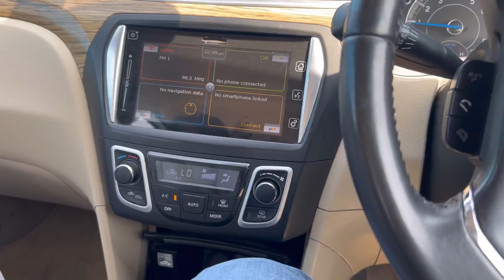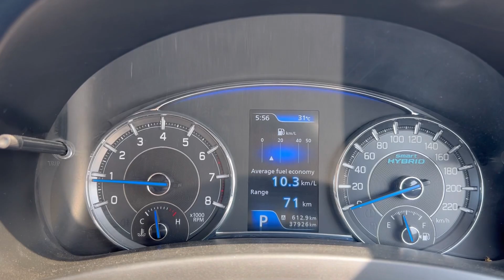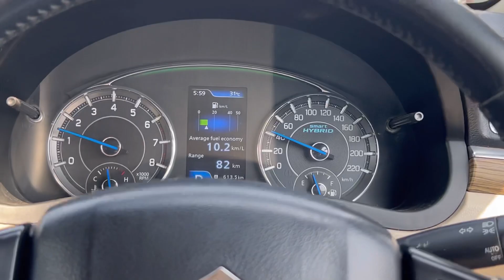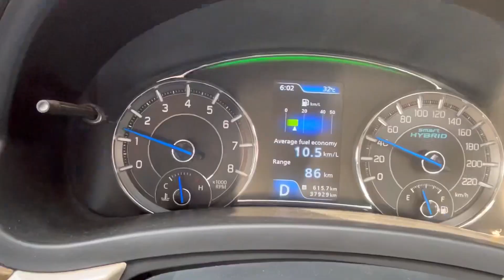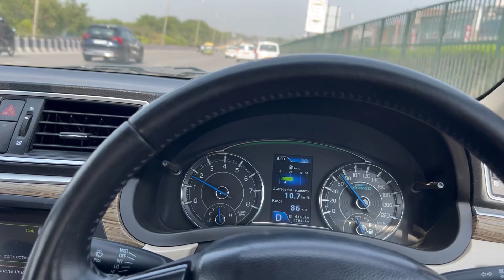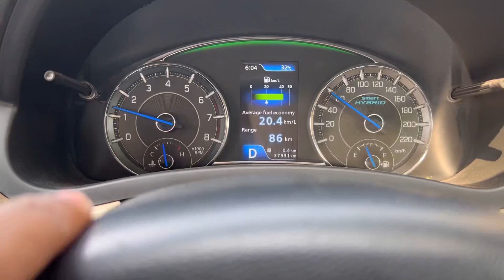Maruti Ciaz Alpha Driving Experience Pta Nhi tha Aisa Rahega